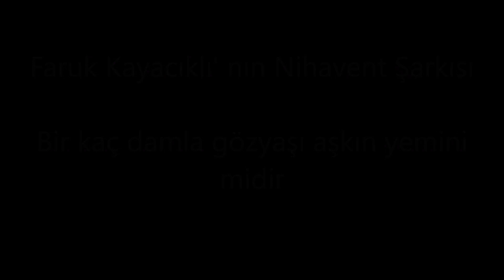Reşit Çağın Arşivi 1349- Nesrin Sipahi : Bir Kaç Damla Gözyaşı Aşkın Yemini midir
Beste: Faruk Kayacıklı
Makam: Nihâvent